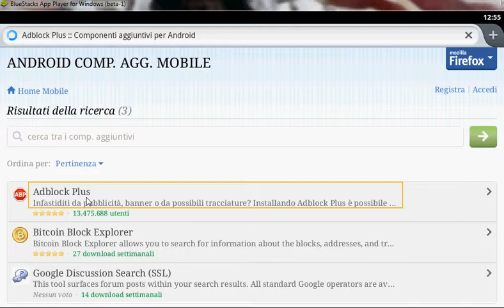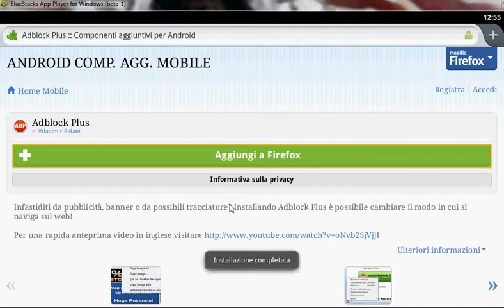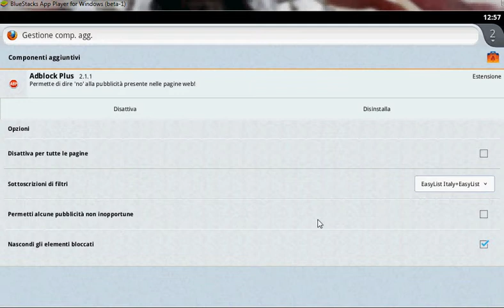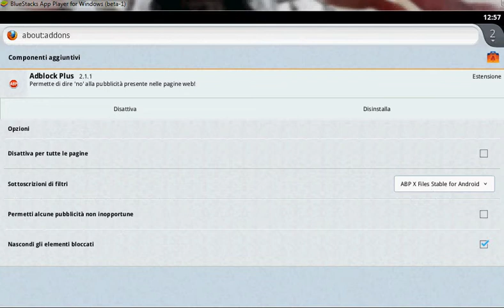ABP X Files per Firefox (Android)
Installazione di AdBlock Plus su Mozilla Firefox per Android, sottoscrizione della lista X Files "Stabile" da